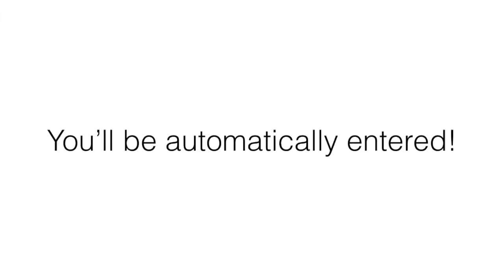Welcome To obGolf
2. Like Any Video.

You'll be automatically entered! .
► MY FAVORITE CLUBS & GEAR.